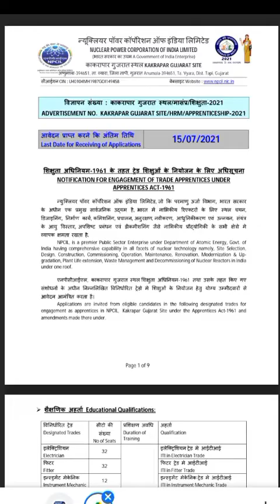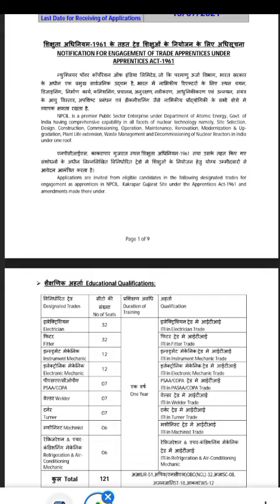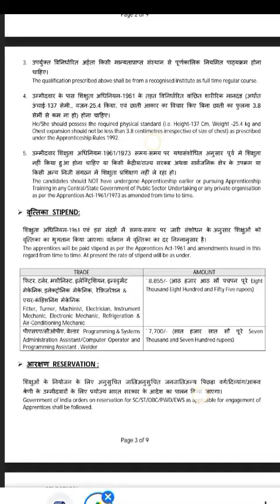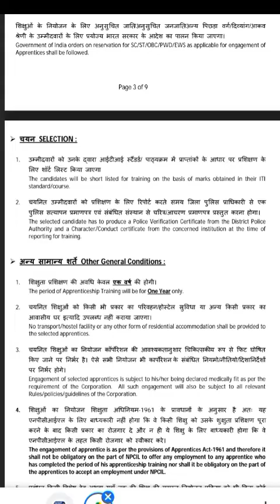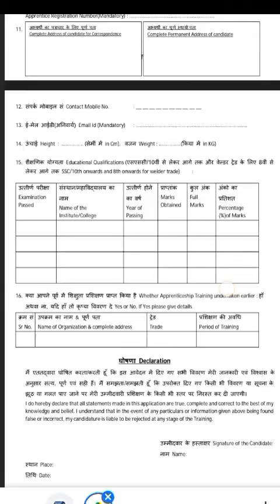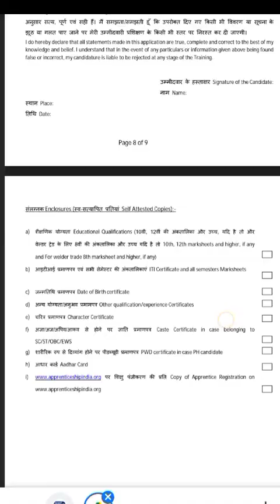दिव्यागंजनो के लिए सरकारी नौकरी // Govt. Job's // Rojgar // vacancies // Dr.Aman Kumari // SARKARI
दिव्यागंजनो के लिए सरकारी नौकरी // Govt. Job's // Rojgar // vacancies // Dr.Aman Kumari

न्यूक्लियर पावर कॉर्पोरेशन ऑफ इंडिया लिमिटेड भर्ती 2021 – 121 अपरेंटिस पद Apply Now
NPCIL Recruitment 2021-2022 NPCIL भर्ती 2021 एनपीसीआईएल भर्ती 2021 न्यूक्लियर पावर कॉर्पोरेशन ऑफ इंडिया लिमिटेड भर्ती NPCIL Vacancy 2021 NPCIL Trade Apprentice Jobs NPCIL Notification 2021 NPCIL Trade Apprentice Recruitment 2021 NPCIL Apprentice Recruitment 2021 न्यूक्लियर पावर कॉर्पोरेशन ऑफ इंडिया लिमिटेड (Nuclear Power Corporation of India Limited) ने 121 अपरेंटिस पदों के लिए नोटिफिकेशन प्रकाशित किया है l

govt job alert       sarkari naukri result       sarkari job alert        all govt jobs        new govt jobs
NPCIL Recruitment 2021 121 Apprentice Recruitment 2021 Apply Now

सभी उम्मीदवारों से निवेदन है की Nuclear Power Corporation of India Limited के लिए आवेदन करने से पहले सभी आवश्यक जानकारियाँ पढ़ लें उसके बाद ही आवेदन करें। इन NPCIL पदों के लिए सभी उम्मीदवारों से निवेदन है की न्यूक्लियर पावर कॉर्पोरेशन ऑफ इंडिया लिमिटेड के लिए आवेदन करने से पहले सभी आवश्यक जानकारियाँ पढ़ लें उसके बाद ही आवेदन करें।

Vacancies & Eligibility Criteria (रिक्तियां और पात्रता):-
विभाग का नाम:-
न्यूक्लियर पावर कॉर्पोरेशन ऑफ इंडिया लिमिटेड
Top Govt Jobs:-
Govt Jobs
पदों की संख्या:-
121 पद
पदों का नाम:-
1. इलेक्ट्रीशियन
2. फिटर
3. उपकरण मैकेनिक
4. इलेक्ट्रॉनिक मैकेनिक
5. पीएसएएए/ कोपा
6. वेल्डर
7. टर्नर
8. मशीनिस्ट
9. प्रशीतन और एयर कंडीशनिंग मैकेनिक
शैक्षिक योग्यता:-
संबंधित ट्रेड में ITI
राज्य के अनुसार सरकारी नौकरियां:-
State Wise
योग्यता के अनुसार सरकारी नौकरियां:-
Category Wise
DR.AMAN KUMARI,DR.AMAN KUMARI DISABILITY MOTIVATION, के लिए सरकारी नौकरी // Govt.

THANKS
DR.AMAN KUMARI
DR.AMAN KUMARI DISABILITY MOTIVATION